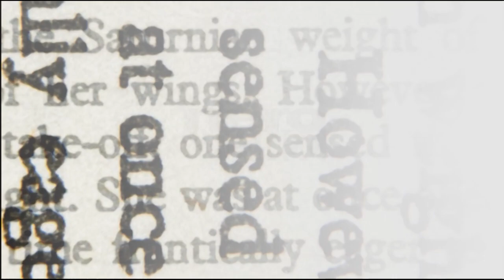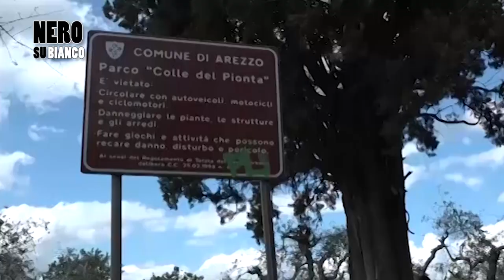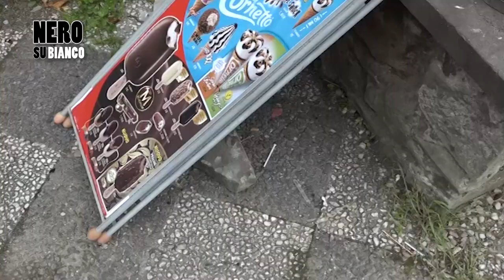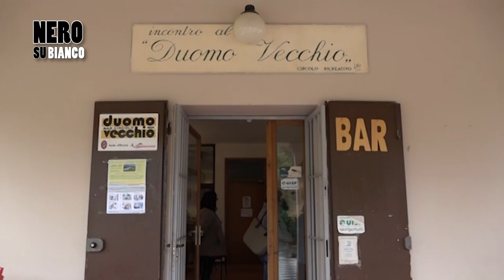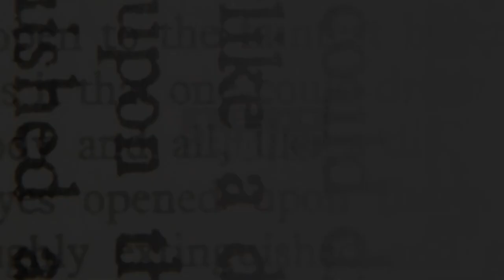La retata al Pionta e la sicurezza di Arezzo a "Nero su Bianco"